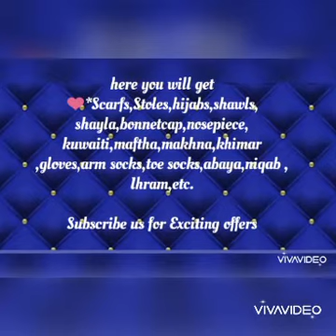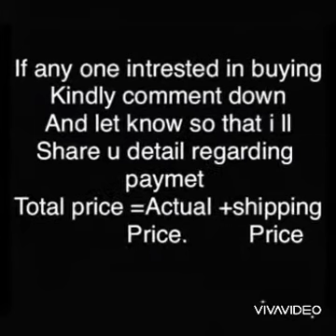Criss Cross shimmer Instant hijab/Shimmer Pleated Hijab/Instant hijab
Today ‘s video is pleated instant or criss cross hijab with shimmer work

FABRIC-georgette

send me Msg on my mail
For price details

👉🏻👉🏻communication on mail only no whatsap no will be provided as it is un available
All the detail will b shared on mail only

Guys grab it now ise pehle stock out hojaye❤️

12 pc. also available
 All the price will be +shipping perkg